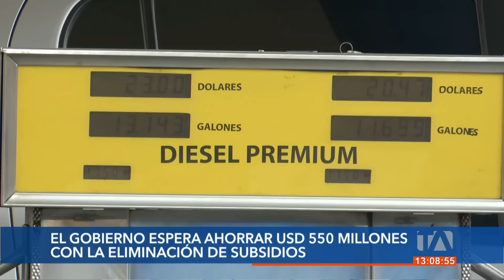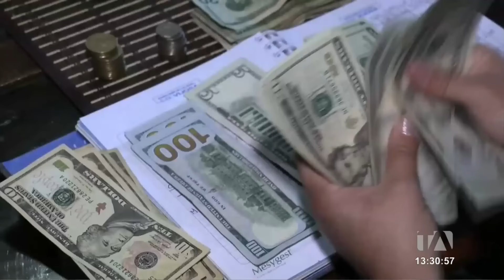Noticiero de Ecuador (Emisión Central 06/02/2024)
Revise las noticias más destacadas de Ecuador en nuestro Noticiero 24 Horas (Emisión Central) de este martes 06 de febrero de 2024.